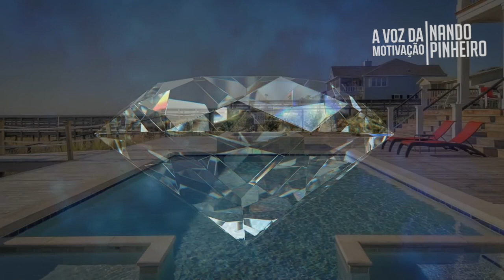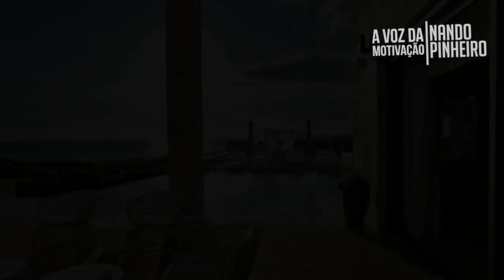MANTRA TUDO O QUE EU QUERO EU TENHO TUDO O QUE EU QUERO VEM PRA MIM - LEI DA ATRAÇÃO NANDO PINHEIRO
Mantra Nando Pinheiro tudo o que eu quero eu tenho tudo o que eu quero vem pra mim, lei da atração

A Lei da Atração é uma técnica que utiliza a crença de que a mente e o universo estão conectados por meio da força dos pensamentos. Acredita-se que os pensamentos emitem ondas de energias que chamam ou repelem determinadas vibrações. Por essa razão, é tão famoso o conselho sobre 'pensar em coisas boas', porque de acordo com a Lei da Atração, os semelhantes atraem uns aos outros, então as chances de atrair a positividade são maiores quando a mente vibra na mesma intensidade que a intenção.

Em outras palavras, a Lei da atração sugere que se você focar no que deseja é possível que o universo te ajude a tornar em realidade. Assim, confira nove passos de como usar todo o poder da mente para concretizar o que você quiser. Confie na sua força interior e viva feliz!